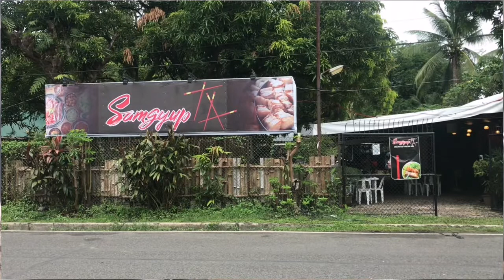FILIPINO FOOD - SILAY's SAMGYUPSAL - FOOD VLOG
‼️SILAY's FIRST AL FRESCO SAMGYUPSAL‼️

Mga ka-craves! Sa aton SAMGYUPSAL SERIES naglab-ot kami pangita sini sa SILAY CITY!😅 Salamat sa mga nagshare sini nga lugar kay PRAMIS❗ worth it gid ang amon pagkadto👌 kag pagtilaw sang ila pagkaon😋

📍 SamgyupTa

🌈This place is vibrant! Malapad ang lugar kag sigurado mka plastar ka gid mayu magkaon✨ and yes, may parking lot sila😉 al fresco dining diri mga ka-craves to keep you fresh pagkatapos mo luto-luto sang imo samgyup!😎

🐽Ang PORK meat nila🤤🤤🤤 Huo mga ka-craves! Manamit kag mahumok!🔥PRAMIS🔥 wala lanit-lanit na part, ano pa natapos kami kaon nga wala may gin lakip sa tissue😂 kabalo na kamo na😁

🐷Marinated pork meat!✨ Prepared with class and quality: topped with salt&rosemary, BBQ sauce and sweet&spicy😋 manamit gid tanan labi na gid nga quality meat ang gn preparar👌

3️⃣Dip sauces nga indi mo pag untatan!🔥PRAMIS🔥 mapa refill ka gid ya liwaaaaat🤣 SAMJANG, SESAME OIL. kag C H E E S E‼️ korek! Unli padugang cheese mga ka-craves! Ang sabor sini nga sauces gasaot sang kanamiton sa imo dila, they really go well 3gether😋

✨Side dish feat. CAMOTE DELIGHT😍 as in ma enjoy ka gid sang sabor sini! Giving you that sweet surprise in the midst of sour and salty taste😋 every flavor of the side dish just pops together and voila, DELICIOUS🎉

Kung ikaw gaplano mag samgyup nga budget friendly, hapiti gid ni💯 jeep/ceres, naog sa bangga, lakat ginagmay kag boom💥 Mabusog kag malipay ka nga nagkaon ka diri💖😋 afterall, FOOD IS LIFE❤️

P.s. Very accommodating staff💪 well done guys! Padayun lang👍